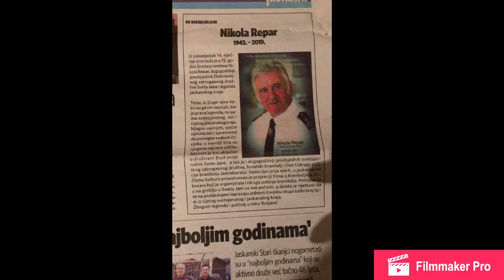Tetac Mika iz Duge Njive - Svetojanski Sin